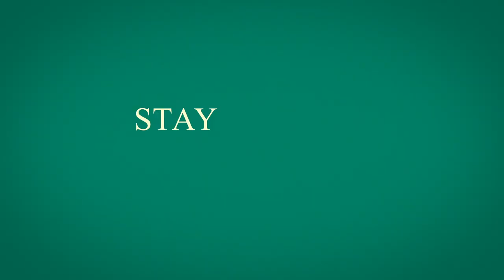Щенячье счастье Puppy Place 2021 Трейлер на русском языке